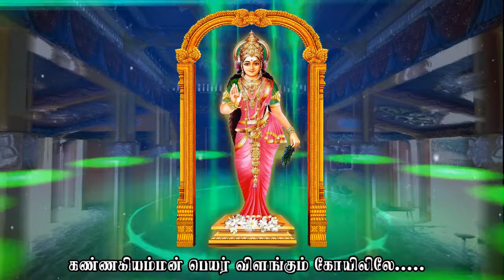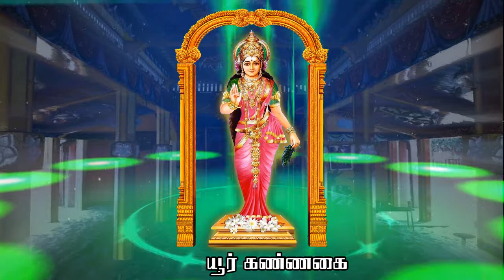ஆரையம்பதியினிலே நம்ம ஆரையம்பதியினிலே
இளையதம்பி நிசாந்தன் அவர்களின் தயாரிப்பில்... கண்ணகையம்மன் பாடல்..